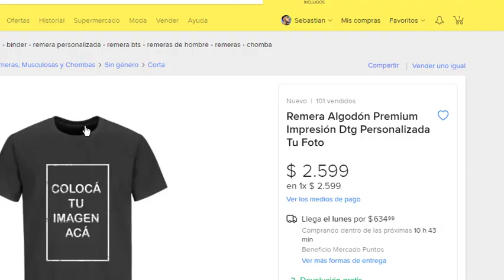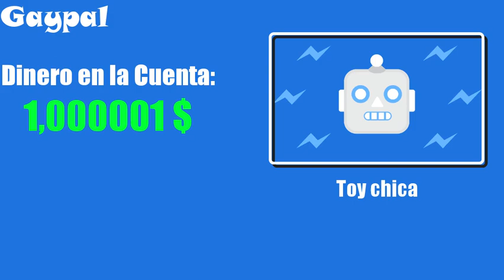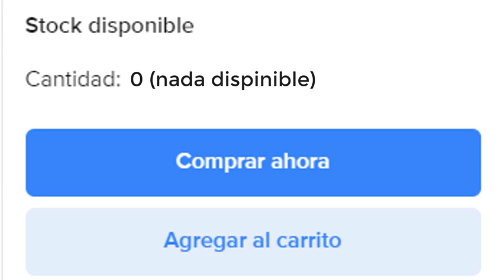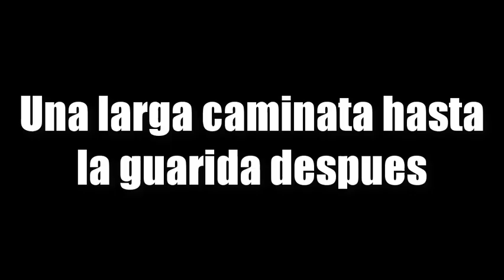Toy Chica hará lo que sea por dinero💲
Hola shicos, volví después de mil años para traer un video curioso pero con exceso de creatividad (mentira), la toy chica nos deleitara con sus encantos (?), y luchara para conseguir dinero así se compra una remera (asi es, esa es toda la trama).

(por si quieres ayudarme)

(El Gran Fnaf Forever)

(el mejor del universo)

(Para ver fotos Zukulentas)

(para ver mis pendejadas)

(canal del pelotudo de freddy